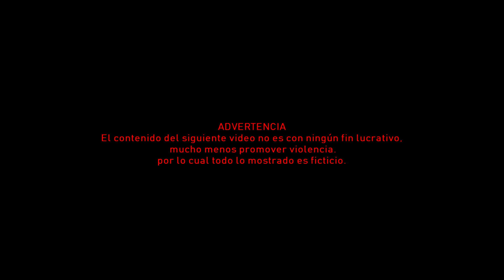TRAIGO LA ESCUELA DEL VIEJON - LIRIK DOG, @JayHuesos ( EL TRAVIS VIDEO OFICIAL 2018)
¡Eyeyei, es el Lirik Dog! ¡Bienvenido a mi canal!

¡Gracias por tu apoyo y por escuchar!